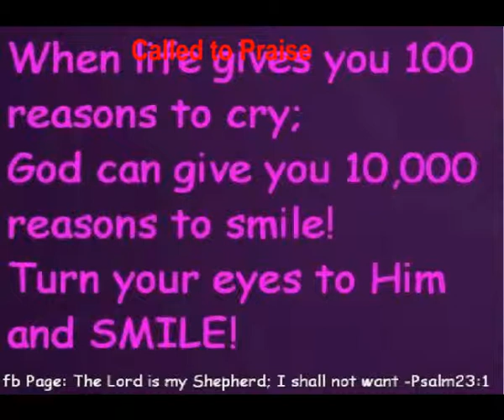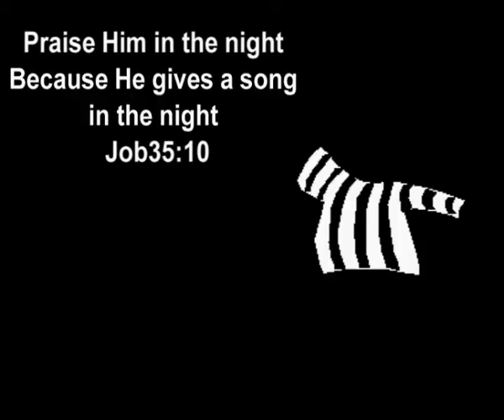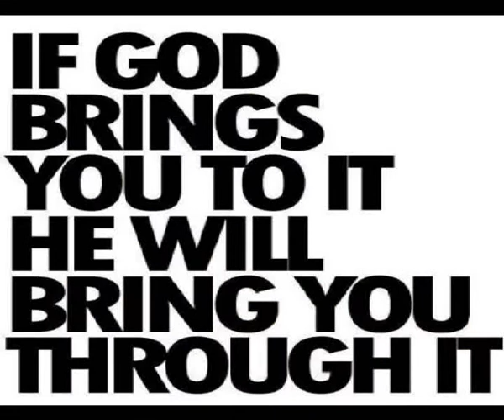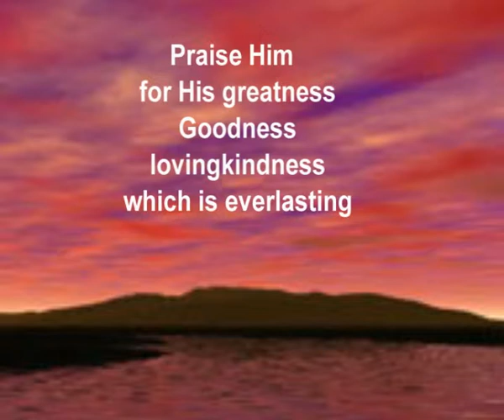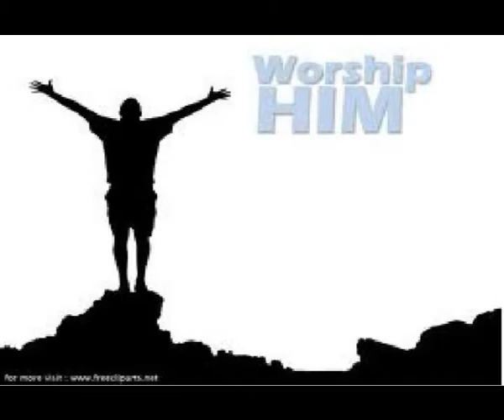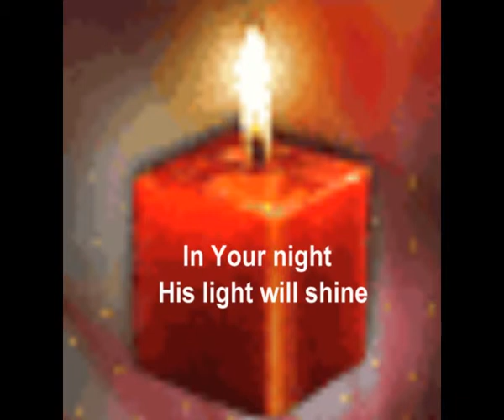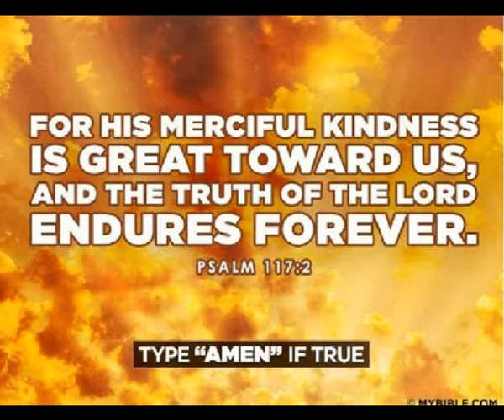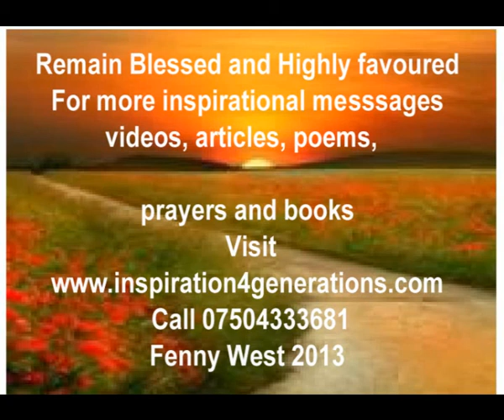called to praise ( Fenny West)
We are called to praise,commanded to  praise, mandated  to praise, created to praise the living God. Join me as we praise!

For  more inspirational messages, visit inspiration4generations.com